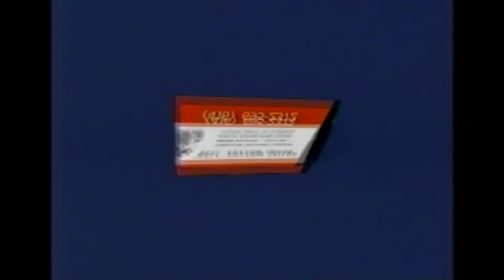Srpska televizija Toronto (1992)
Serbian TV Toronto pilot episode from 1992.